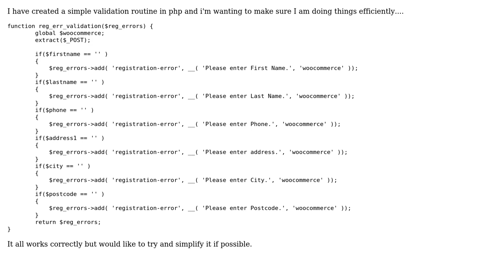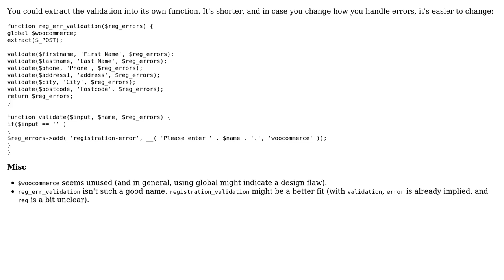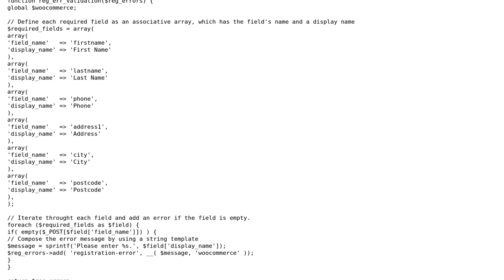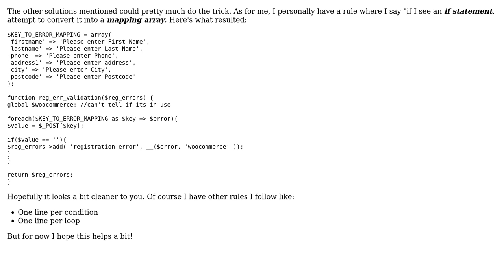Code Review: Simple PHP Validation Routine (4 Solutions!!)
Code Review: Simple PHP Validation Routine

With thanks & praise to God, and with thanks to the many people who have made this project possible! | Content (except music & images) licensed under CC BY-SA | Music | Images & others | With thanks to user user1524837 user tim user jagwar3 user fightstarr20 user Adrian user 200_success and the Stack Exchange Network Trademarks are property of their respective owners. You are responsible for your own actions.